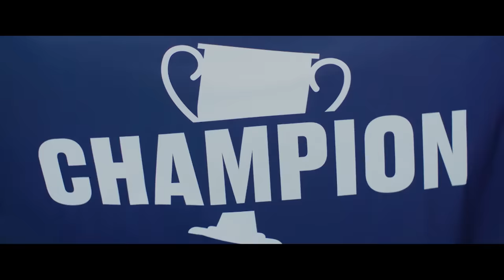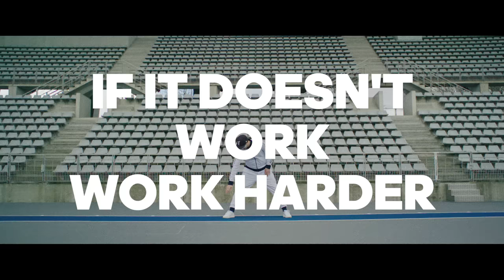Klub des Loosers - Champion (Clip officiel)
🎵 Nouvel album VANITÉ disponible :
Réalisation : FRAMEpictures (Virgile Gesbert + Eric Rakotonirina)
Conception : Fuzati
Production : Absolt

Producteur : Thomas Mansy
Assistant de production : Rémy Golinelli
Chef électricien : Quentin Collas
Montage & VFX : Virgile Gesbert
Etalonnage : Marine Surblé (b.o.x)
Chorale Klub (chorale sauvage & clandestine de Paris)
↓ Paroles ↓

Accroche médaille en chocolat, accroche médaille de triathlon
Accroche médaille de fils de p**e on la fera graver à ton nom
On la fera graver à ton nom, tout l’monde veut se gaver attendons
De voir qui fera le million, le sang des autres sur les talons
N r les gens est un talent et y’a qu’une raison c’est l’argent
Fallait pas t’accrocher j’t’aurais pas blessé en te lâchant
Chez qui le pèse fait résidence les défaites sont des pénitences
La vie te baise fais résistance ou sinon danse sur pénis dense
Plusieurs faces pour un seul homme, on ne croit pas en ces mecs
Qu’une seule place sur un podium, si t’en vois trois c’est déjà l’échec
Tu sais le plus fort c’est la mort et le temps effacera ton nom
Tu dis à tous que t’es très bon, c’est super ça ! T’es un champion

Champion, champion, champion… t’es un champion !

Louboutin, Balenciaga, tout l’attirail de la resta
Une sextape avec ton gars, en attendant le cinéma
T’avais confiance mais fallait pas, il l’a partagée, résultat :
Ton trou du cul tout l’monde le voit, comme si t’étais un Shiba
Ça s’achète une malle Vuitton mais ça voyage qu’en RER
Ça vit dans la pollution pourtant ça se donne de grands airs
Beaucoup de filtres en selfie en espérant du following
Mais t’as une tête à t’être fait dépuceler dans les chiottes d’un bowling
Et je n’sais pas si c’est la C mais t’as l’air beaucoup trop à l’aise
On te dit que t’es très lourd et toi tu crois que tu pèses
T’es nul, donc tu te fais remarquer comme un ninja obèse
Ils s'entraînent dur pour être très cons, ce monde est rempli de champions

Les mêmes gens sur les mêmes bancs des mêmes écoles
Les dirigeants vers que des postes de dirigeants pour tous les autres sont irritants
Il y a le mythe des méritants et puis tous les types héritant
Depuis l’enfance c’est évident qu’ils ne seront jamais hésitants...

Les fils de se ressemblent, les fils de se rassemblent
Fils de, fils de, fils de, fils de…